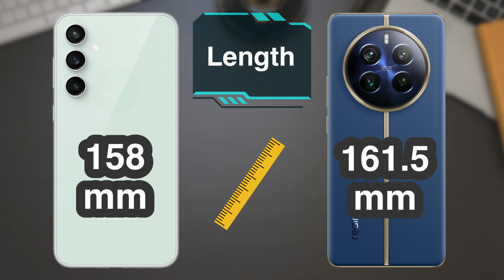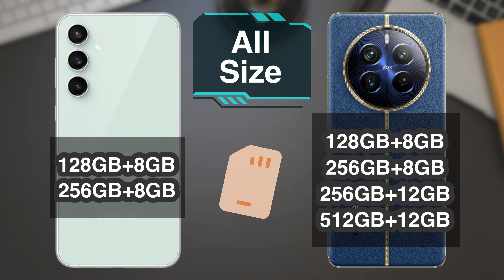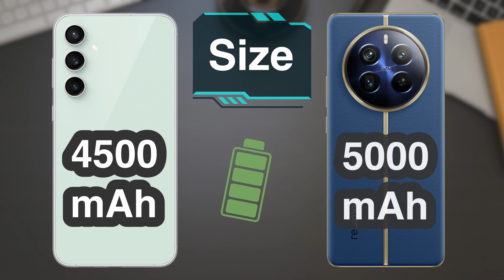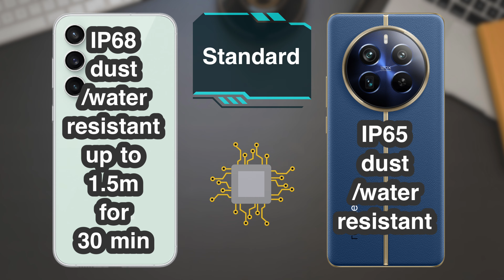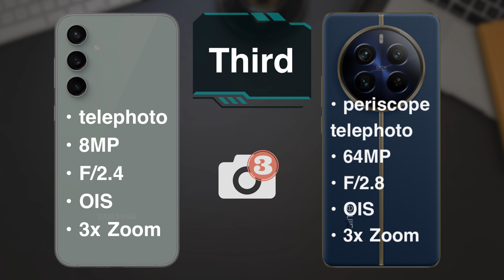Realme 12 Pro Plus vs Samsung S23 FE specs comparison